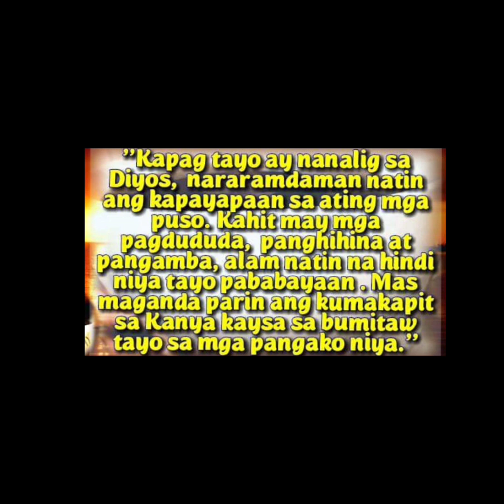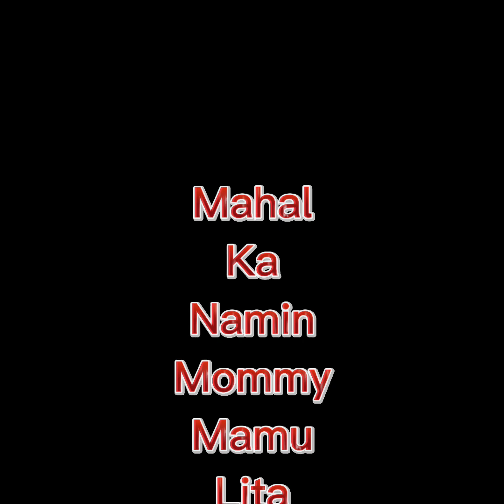1st Year Death Anniversary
Mamu Mommy Lita
73 years old

We Always Be In Our Heart
We Love You Po ♥️♥️♥️